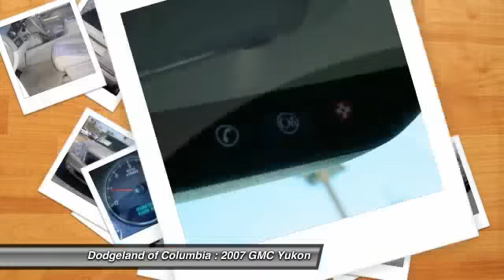2007 GMC Yukon - Sport Utility Columbia SC P9135A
2007 GMC Yukon SLT - $18990

JTs Automotive is a family owned company that started over twenty years ago. Our commitment to our customers and their satisfaction continues long after the sale or service of their vehicles. Come by any of our three dealerships for great customer service.